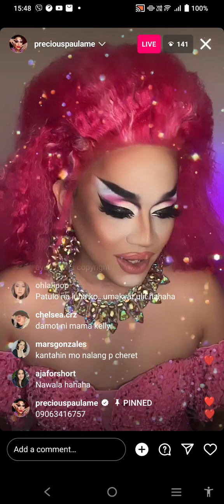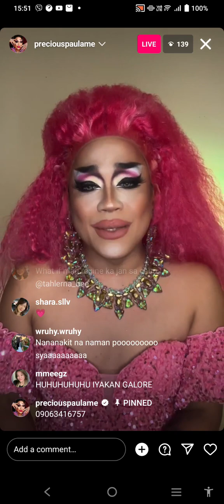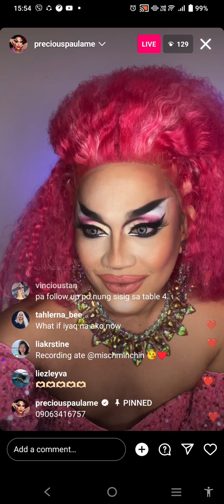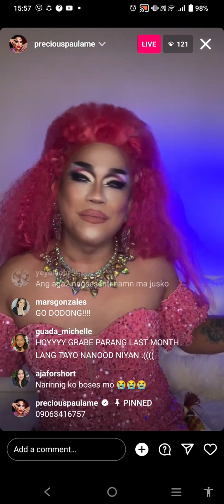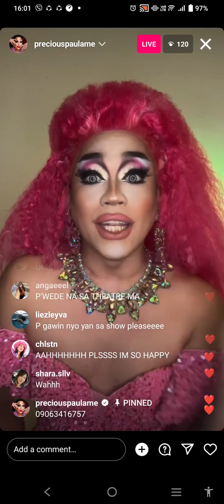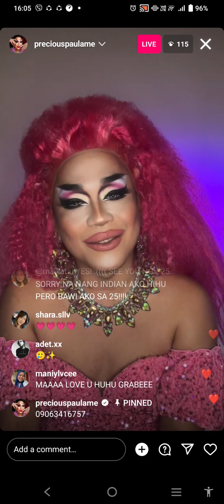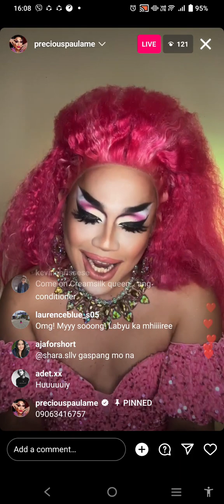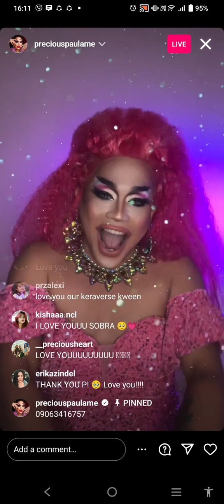Part 2 : Precious Paula Nicole IG Live May 4, 2023, fundraising for Ms Vana